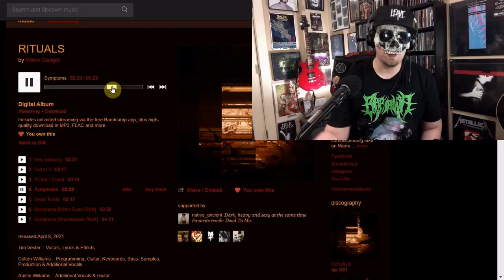Best FEMALE FRONTED Metal Bands: Spiritbox, Jinjer, & More!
Best New FEMALE FRONTED Metal Bands: Spiritbox, Jiner, Vexed, & More!

Review of the best new female fronted metal bands around right now. My current favorites covered in this list include Spiritbox, Jinjer, Vexed, Capra, and Sharptooth. All incredible metal bands in their own genres from metalcore and djent to progressive metal and groove metal. Watch out for new albums from Spiritbox and Jinjer coming soon!

Jinjer (Tatiana Shmailyuk) - Home Back, Macro, King Of Everything
Spiritbox (Courtney Laplante) - Holy Roller, Circle With Me, Rule Of Nines
Vexed (Megan Targett) - Culling Culture, Hideous, Misery, Epiphany, Fake
Sharptooth (Lauren Kashan) - Clever Girl, Transitional Forms, Say Nothing
Capra (Crow Lotus) - Torture Ship, The Locust Preacher, Medusa